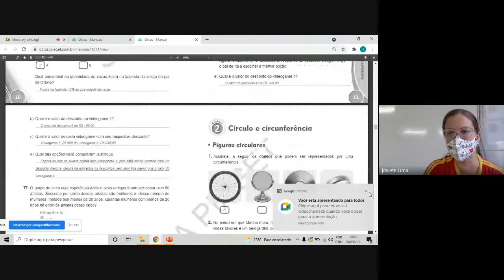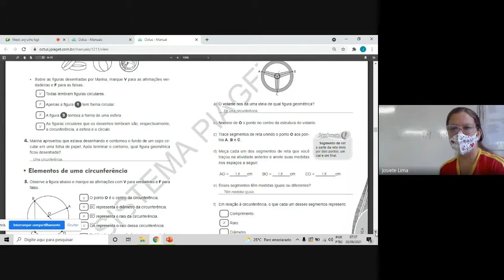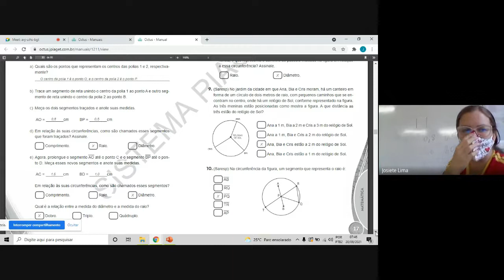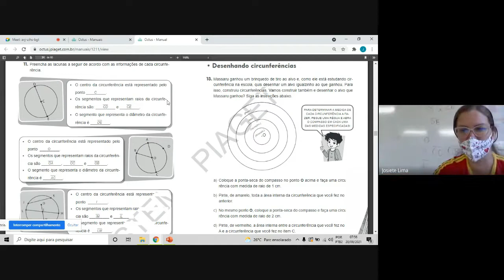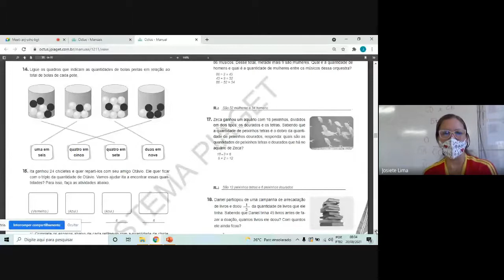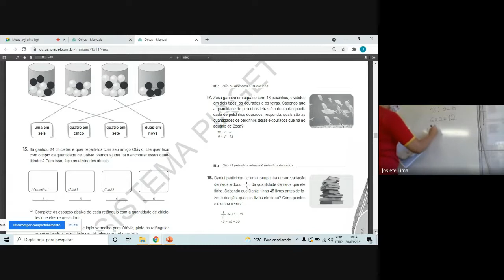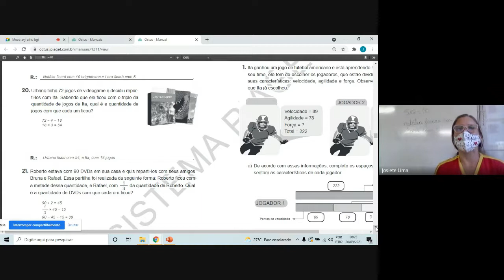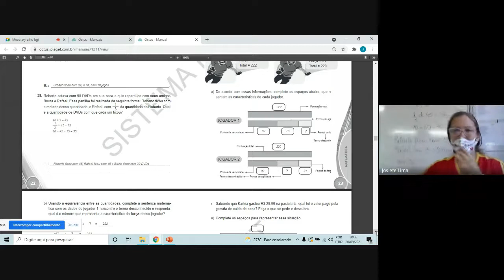5° ano - 20/09 - Matemática - Parte 1